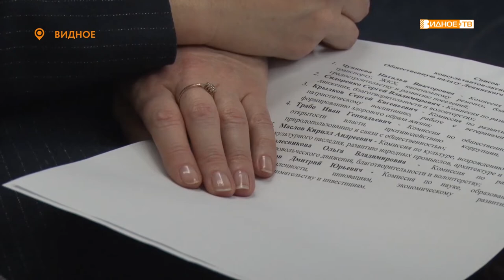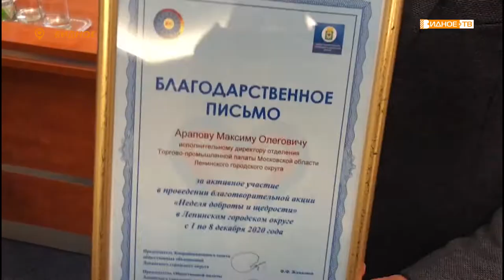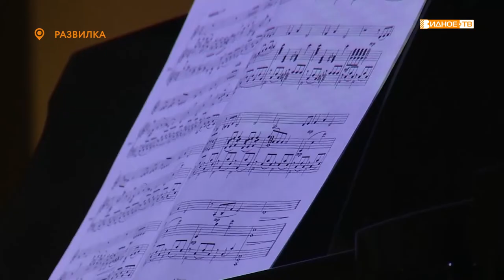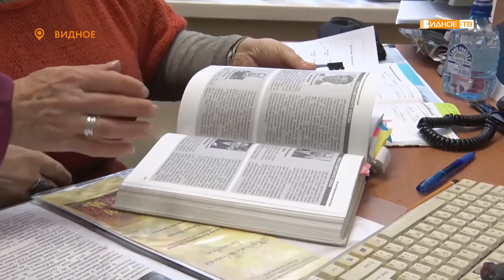Новости телеканала Видное-ТВ (19.02.2021 - пятница)